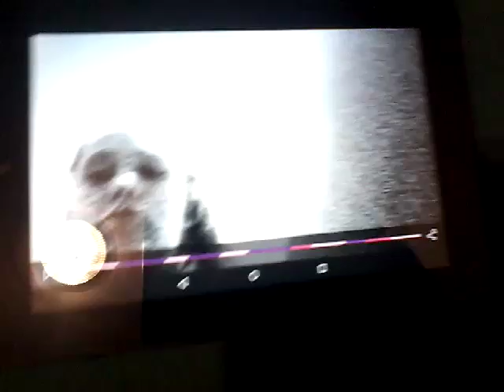just me and my cuz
Love her best cuz hate others they litterly hurt me and make fun of me ; (